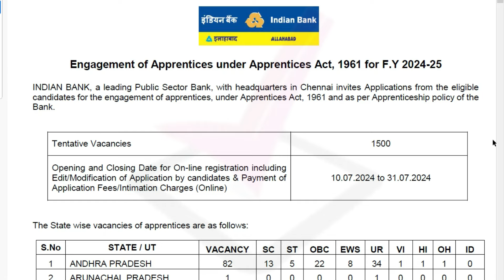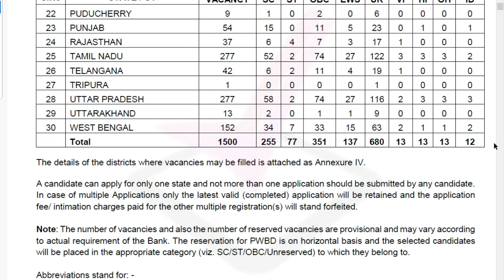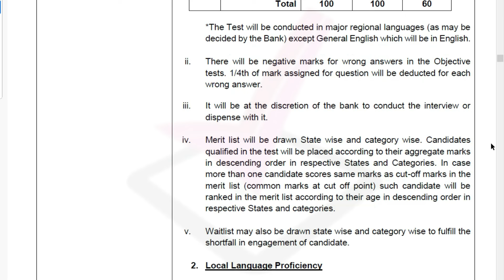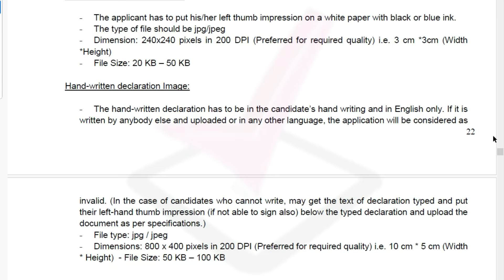Indian Bank Apprentice Recruitment 2024 [1500 Post] Notificaiton Out, Apply Online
Indian Bank has released the latest notification for the recruitment of 1500 Apprentices under the Apprentices Act, 1961 for the financial year 2024-25. The Indian Bank Apprentice 2024 Notification has been released on 10 July 2024 and the eligible candidates can apply online from 10 July to 31 July 2024 from the website indianbank.in.

 arasuvelai 2024,
arasuvelai 2024 tamil,
2024 government jobs tamil,
2024 govt job vacancy
Army jobs
joinindianarmy jobs2024